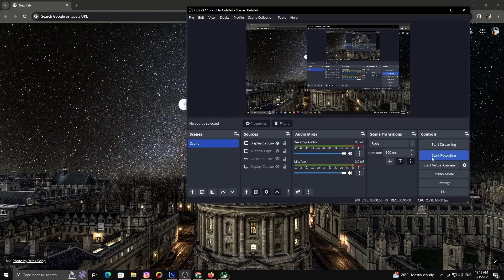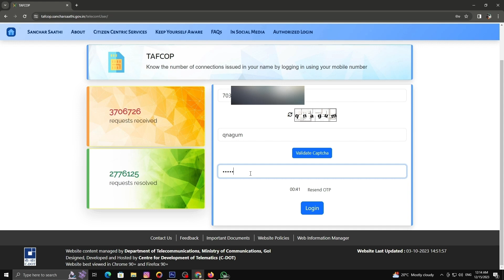आपके adhar Card पर कितने mobile number active check करे || how to check active mobile number 😊😎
Hi Guys This Is Technical Mritunjay You Can See On this channel updates related youtube and latest android app , technology etc..vidoes if you like then subscribe channel and press bell icon.

Video Eding App:-Vita,Kinemaster
Thumbnail:-Photoshop cs6,picsart,pixellab
*hashtags*

how to check active number on adhar card,
how to check active number on my aadhar card,
how to check active mobile number in aadhar card,
how to check active sim on aadhar card,
how to check current mobile number in aadhar card,
how to check active loan on aadhar card